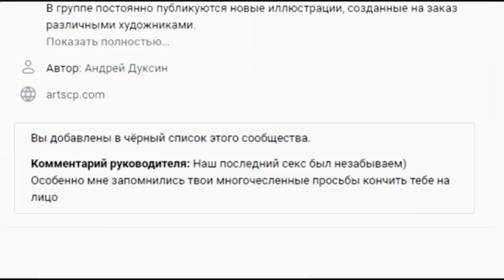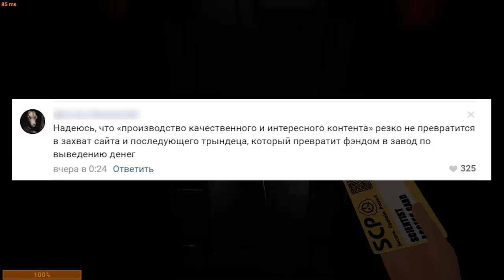ЗАХВАТ ВСЕЛЕННОЙ SCP! БУНД ПРОТИВ ЗАХВАТЧИКОВ!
Сегодня поговорим о незаконной захвате вселенной SCP путем создания торгового знака и человеке, который пользовался этим в своих корыстных целях - банил неугодных, кидал жалобы и занимался вымогательством.

Ссылки на страницу вымогателя и того, кто зарегистрировал незаконно народную вселенную SCP

И да, в группах меня несколько дней назад уже забанили за правду :3

Не забывайте о нашем паблике в ВК, Дискорде и канале со стримами :)